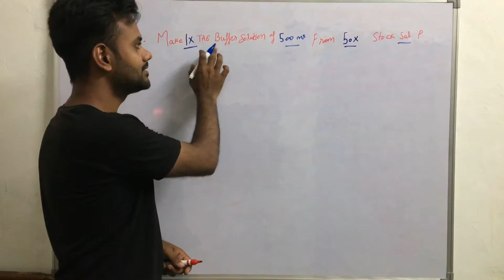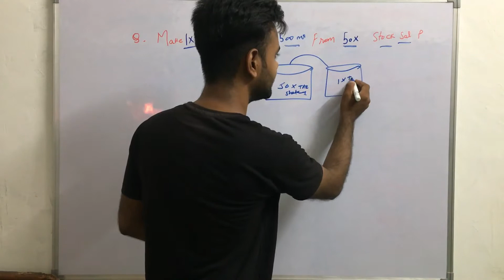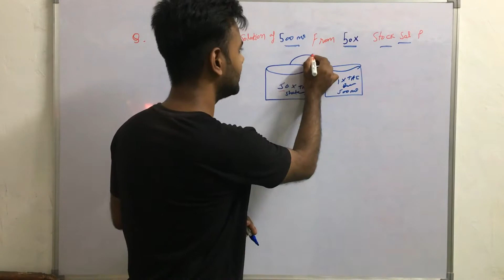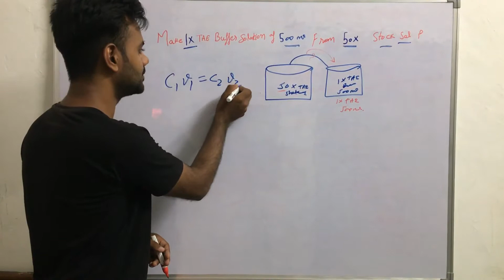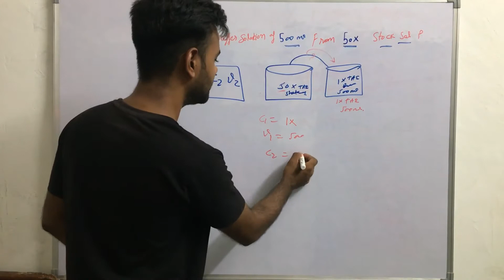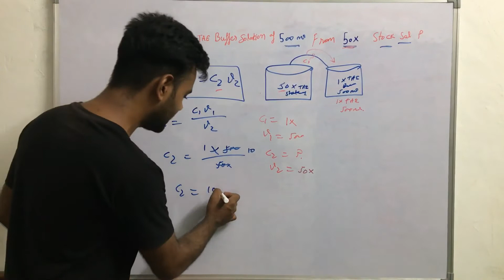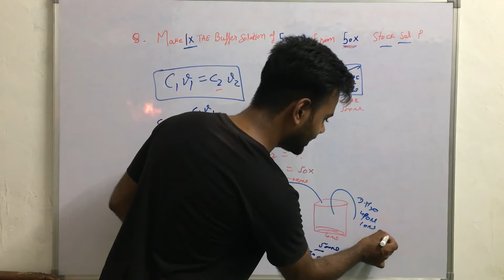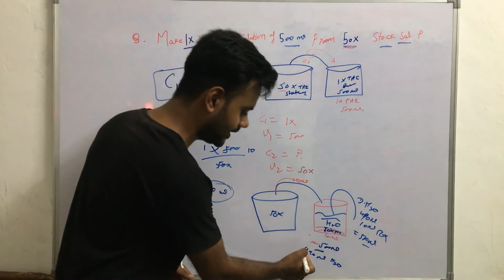How to Make 1x TAE from 50x Stock in just 3 Simple Steps!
Make 1x TAE From 50x Stock

TAE is a commonly used buffer for making and running DNA agarose gels. It offers a few advantages and disadvantages compared to TBE buffer:

TAE buffer provides optimal resolution of fragments Less then 4 kb in length, while TBE provides better resolution for 0.1 to 3 kb fragments.
TAE is significantly cheaper to make
TAE stocks can be 50X concentrated and therefore take up less space than 10X full TBE stock
TBE offers a higher resolution and has a higher buffering capacity at greater temperatures induced by relatively higher voltages
TBE can negatively influence the yield of DNA after recovery from a gel when using glass-based protocols. Yield does not seem to be influenced when using silica-based methods.
The bromide ion in TBE is a potent inhibitor of enzyme activity. This can prevent nucleic acid degradation, but can also interfere with subsequent experiments like cloning DNA into a vector.
Ingredients for one liter 50X stock
Tris-base: 242 g
Acetate (100% acetic acid): 57.1 ml
EDTA: 100 ml 0.5M sodium EDTA
Add dH2O up to one liter.

To make 1x TAE from 50X TAE stock, dilute 20 ml of the stock into 980 ml of deionized water.

⏱️Time Stamps⏱️

📜Topics Covered📜
50x to 1x calculator
how to make 1x buffer from 50x
50x tae buffer preparation
50x to 10x dilution
how to make 1x tae buffer
how to make 1x tae from 10x tae
50x tae buffer
1x tae buffer composition

Our Biotechnology Notes App From Play Store

💬 About Us; -